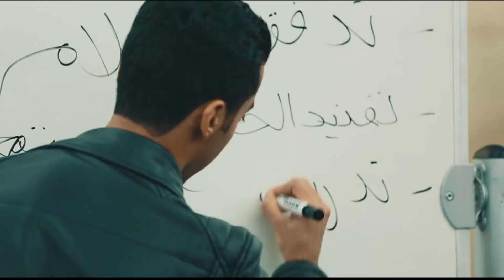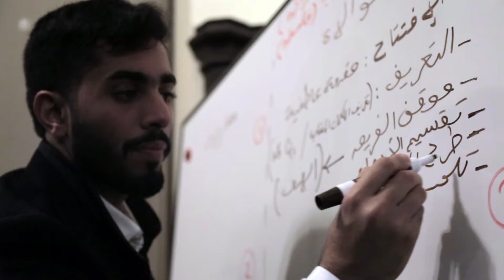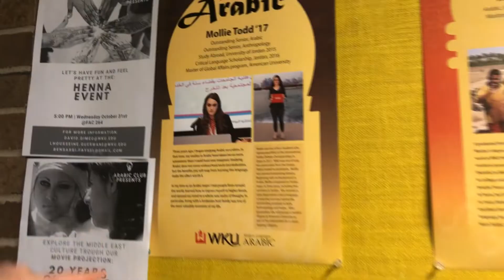إيصال رسالة مركز مناظرات قطر لقارات العالم